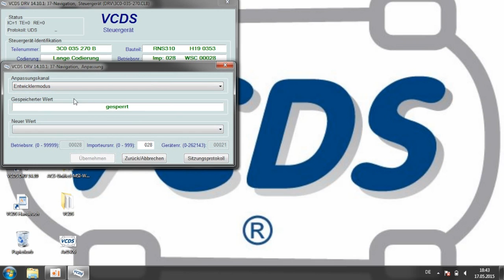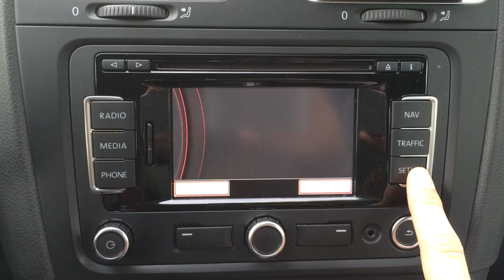[RNS 310] Entwicklermodus/Servicemodus freischalten mit VCDS Tutorial (HD)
Alle Codierungsarbeiten können mit diesen Sets durchgeführt werden:
STARTER VERSION
PRO VERSION
ULTIMATE VERSION
VCDS hier kaufen
In diesem Video zeigen wir euch, wie ihr bei eurem RNS 310 den Entwicklermodus/Servicemodus für weitere Funktionen freischalten könnt.

Fragen aus den Kommentaren lesen und beantworten wir selbstverständlich.